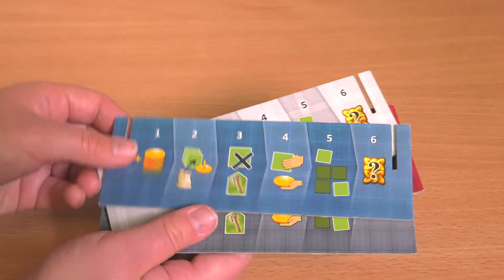How to Play: Isle of Skye: From Chieftain to King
Zatu's resident board game tester, Young Josh, shows Hannah how to play Isle of Skye: From Chieftain to King.

"In the tile-laying game Isle of Skye: From Chieftain to King, 2–5 players are chieftains of famous clans and want to build their kingdoms to score as many points as possible—but in each game only four of the sixteen scoring tiles will be scored.

Isle of Skye is one of the most beautiful places in the world, with soft sand beaches, gently sloping hills, and impressive mountains. The landscape of Isle of Skye is breathtaking and fascinates everyone.

Isle of Skye: From Chieftain to King is available at Zatu Games right now